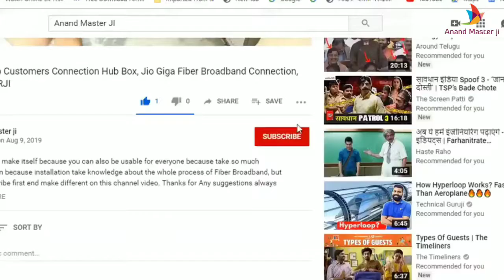Best Trimmers, in Daily Use for Men's & Woman's, Anand Master Ji, Technical Guruji, Philips, Xiaomi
Video Name- Best Trimmers, in Daily Use for Men's & Woman's, Anand Master Ji, Technical Guruji, Philips, Xiaomi